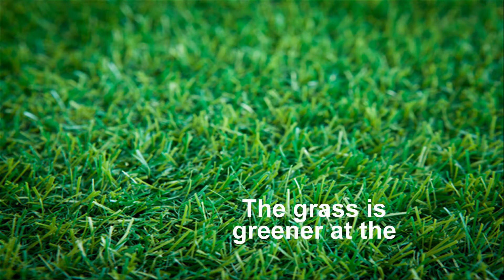Schenectady Armory Gets Turf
The Capital Region's best indoor turf installed in record time. ArmorySports.com